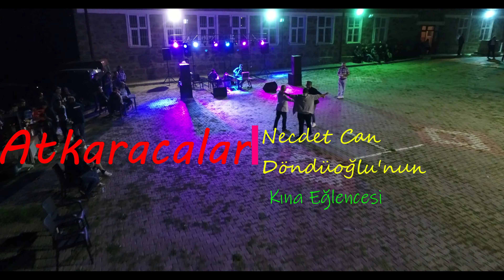Atkaracalar Necdet Can Döndüoğlu'nun Damat Kına Eğlencesi 28 Eylül 2024